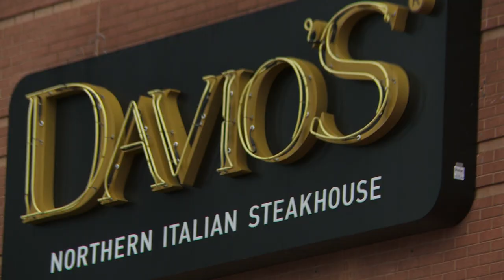Restaurant Review - Davio's Northern Italian Steakhouse | Atlanta Eats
A mall is no place for a steakhouse. Or so you might think. Buckhead, though, has two exceptions to the rule: Lenox has Prime, and Phipps has Davio’s Northern Italian Steakhouse.

Davios has the kind of timeless decor and ambiance you’d expect to find at a high-end steakhouse in any of America’s great dining cities. Dimmed lighting, but not too dim; friendly servers, but not overly-friendly. You’re not likely to be surprised by anything on the menu at Davio’s — it’s high quality pasta and surf and turf — but surprises aren’t why people dine at steakhouses. The food is good, consistent, and exactly what you’re hungry for when you step through the door.